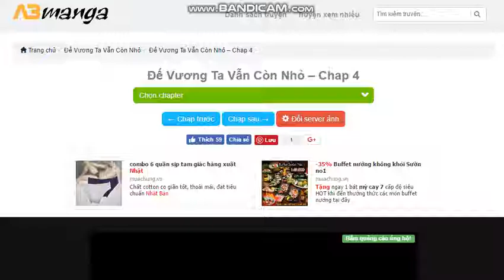Đế vương ta vẫn còn nhỏ chap 4